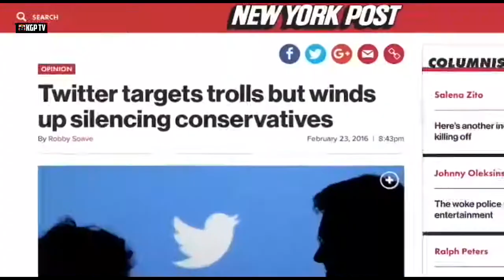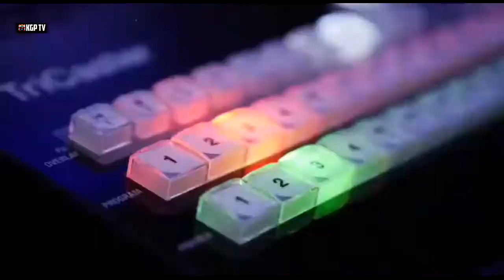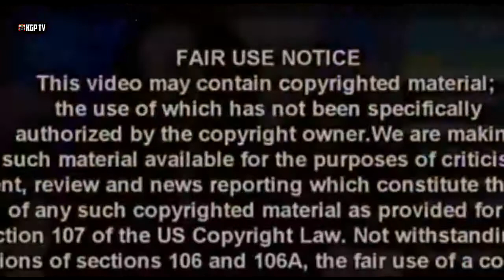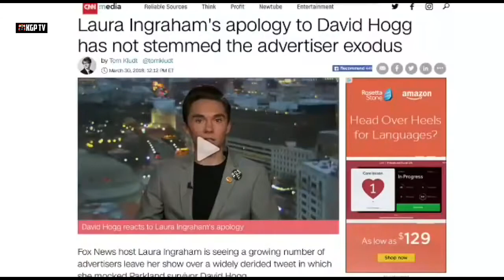David Hogg is a Complete Idiot.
Parkland Survivors duke it out over our Second Amendment rights. Who wins?